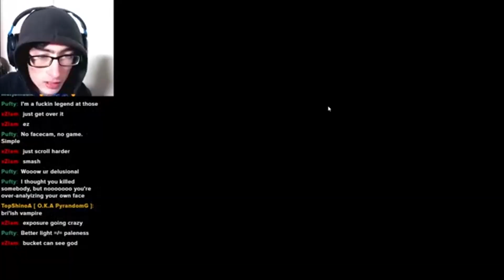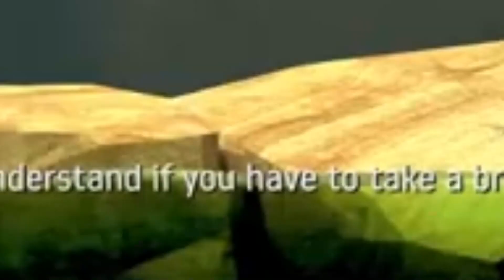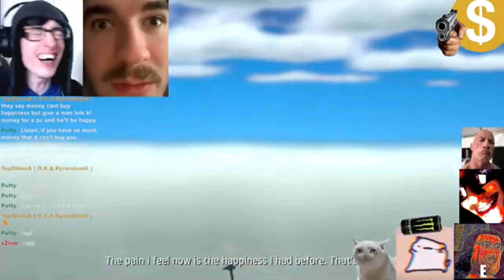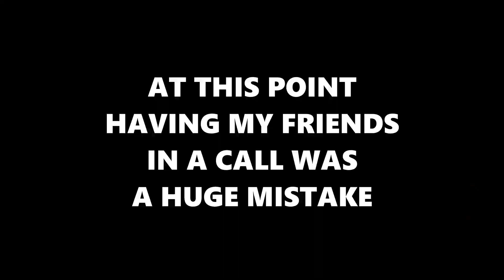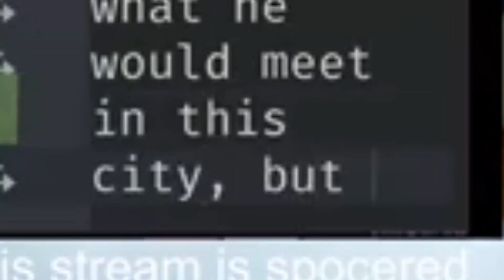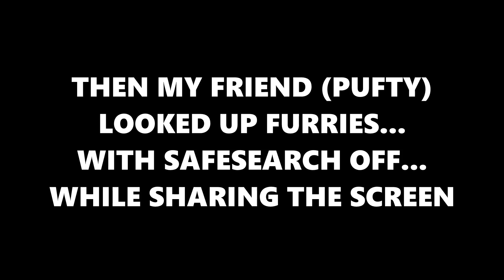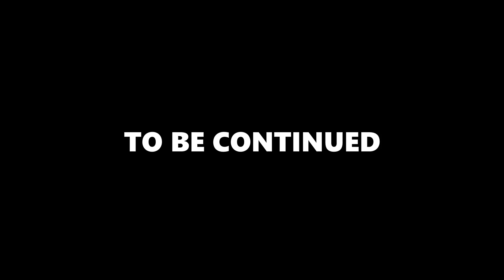This Getting Over It Challenge RUINED My Stream...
I played Bennett Foddys getting over it... BUT with a twist... Every time I would rage I'd add a meme overlay, sound or video to the stream to the point the stream would be unwatchable

Getting Over It with Bennett Foddy is a punishing climbing game, a homage to Jazzuo's 2002 B-Game classic 'Sexy Hiking'. You move the hammer with the mouse, and that's all there is. With practice, you'll be able to jump, swing, climb and fly. Great mysteries and a wonderful reward await the master hikers who reach the top of the mountain.

To quote Jazzuo himself: "The hiking action is very similar to way you would do it in real life, remember that and you will do well".